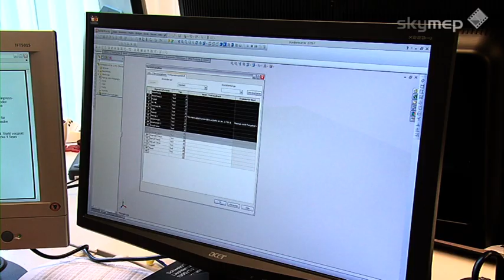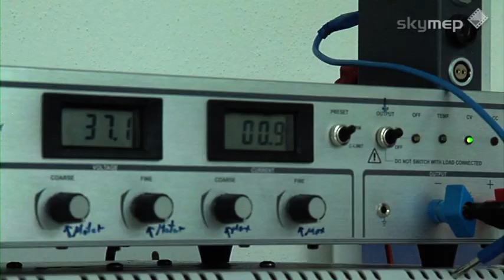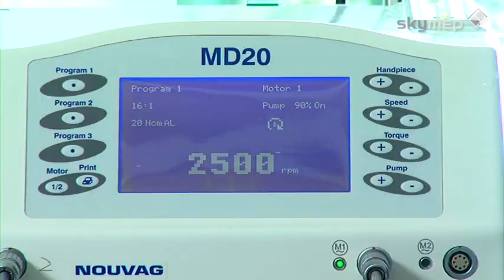Nouvag_english.VOB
Firmenportrait,
Nouvag AG,
St.Gallerstrasse 23-25,
9403 Goldach,
Switzerland,
Nouvag, Contraangles, Winkelstücke, Chirurgie, Medical, medizinisch, Micromotor, Switzerland, Dental, HNO, Technology, HighTech, Dentist, Rothenstein, Nouvag